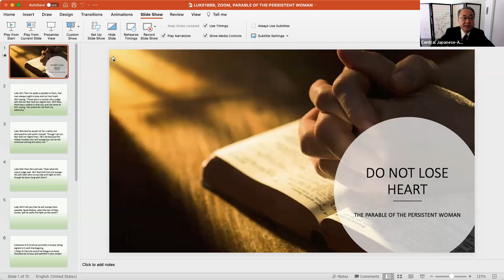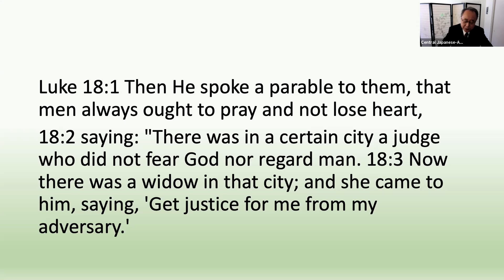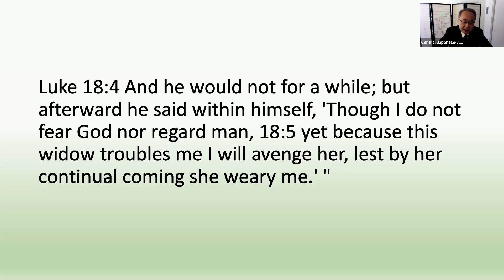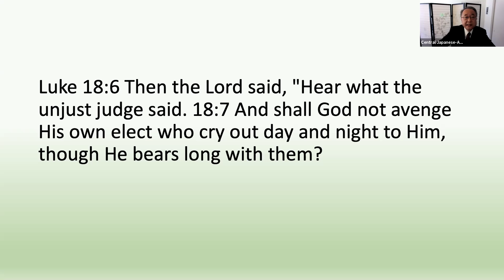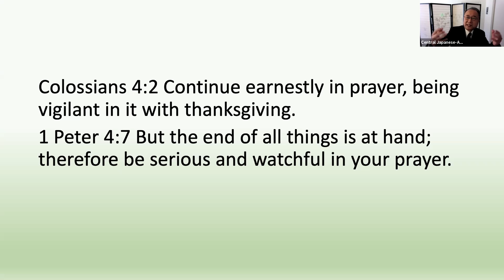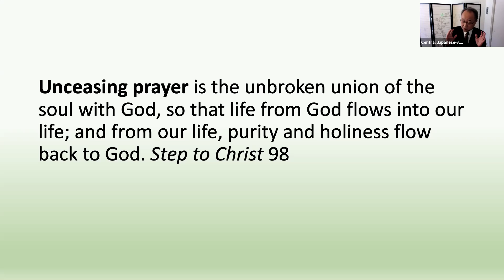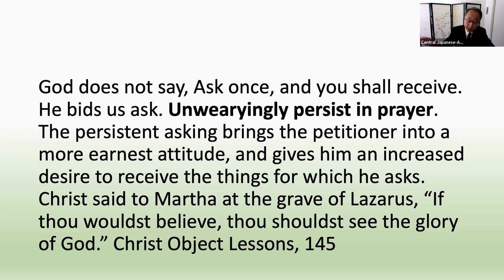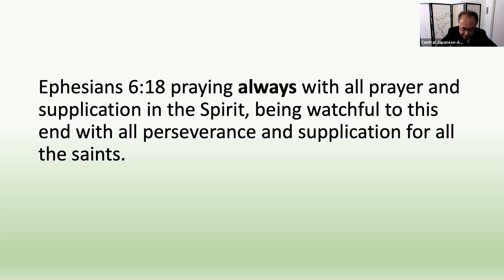'Do Not Lose Heart' - The Parable of the Persistent Woman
27February2021 - 'Do Not Lose Heart' - The Parable of the Persistent Woman
  by Pastor Ataru Nakagawa
    based on Luke Chapter 18 verses 1 - 7
       also Colossians 4:2, 1 Peter 4:7, Ephesians 6:18